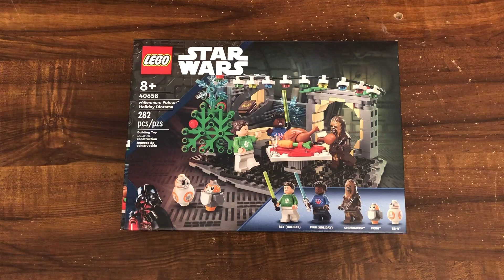LEGO Star Wars 40658 Millennium Falcom Holiday Diorama Time-lapse Speed Build